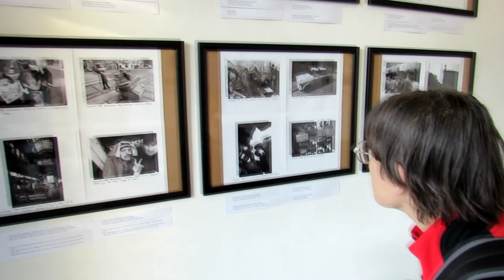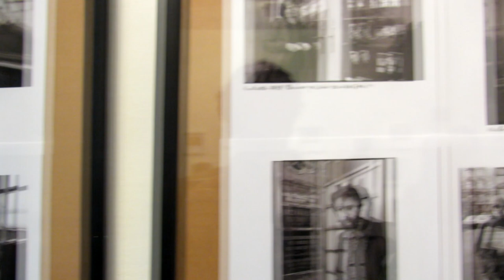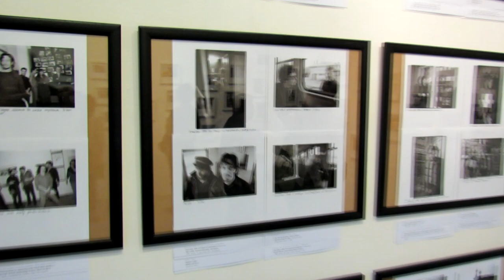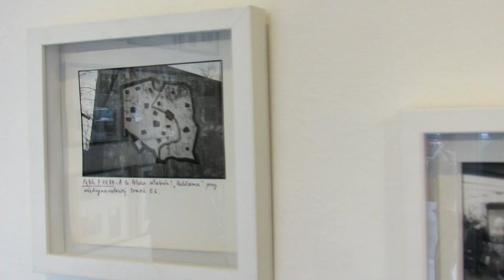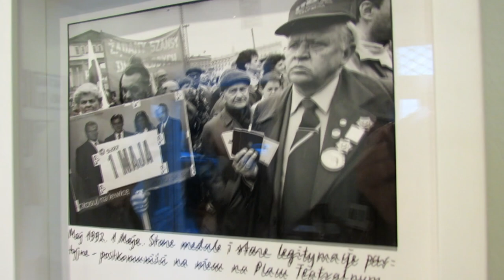Anna Beata Bohdziewicz: Fotónapló / Photodiary - megnyitó / opening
Anna Beata Bohdziewicz: Fotónapló / Photodiary
megnyitotta / opening by Marek Grygiel, Anna Bohdziewicz, Halas István
2014. szeptember 18-án
a kiállítás megtekinthető október 9-ig a Liget Galériában